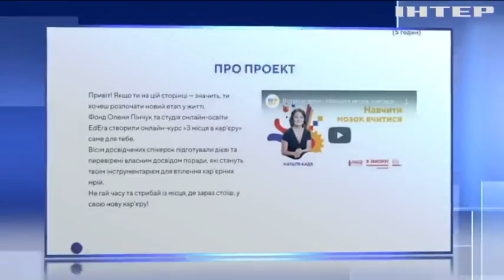"З місця в кар'єру": Фонд Олени Пінчук презентував бізнес-курси для жінок